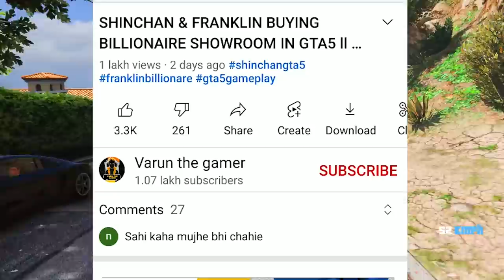FRANKLIN & SHINCHAN BECOME RICHEST PERSON ll RAMP CHALLENGE With AVENGERS ll Varun the gamer